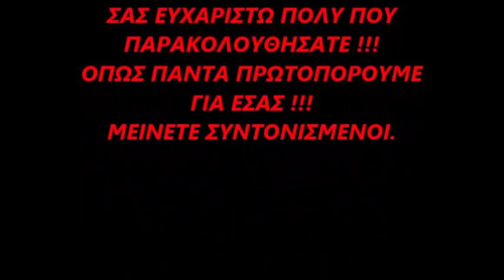ΕΠΙΒΙΩΣΗ : 100 % ( ΑΟΡΑΤΟ ) STEALTH ΜΑΓΕΙΡΕΜΑ ΣΤΟ ΔΑΣΟΣ !!!